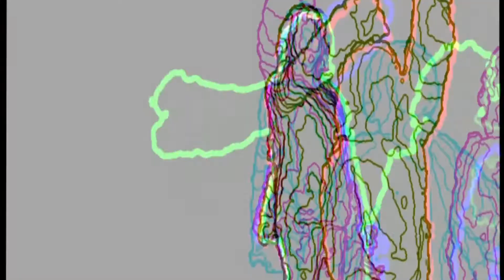Geminate II by As Described at Colonnade House, Worthing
Digital artists As Described developed “Geminate II”, the next evolution in their interactive audio-visual installation series of public artworks. Geminate II combined motion sensing infra-red cameras and gestural hand movement sensors along with cutting edge real-time video effects to stimulate engaging and playful digital encounters with members of the public that passed by.

Collaborating with Adam Seaman and Jim Horsfield from As Described were Oscar nominated composer Andrew Phillips who scored a unique interactive soundtrack to the work, and movement choreographer Jennifer Irons whose credits include the Rugby League World Cup 2013 Opening Ceremony.

Geminate II was hosted by Colonnade House, The Creative Hub in Worthing from 21st March to the 2nd April 2017, and was projected across the curved windows of the main gallery space that looks out onto the pedestrian walkway and towards Steyne Gardens.